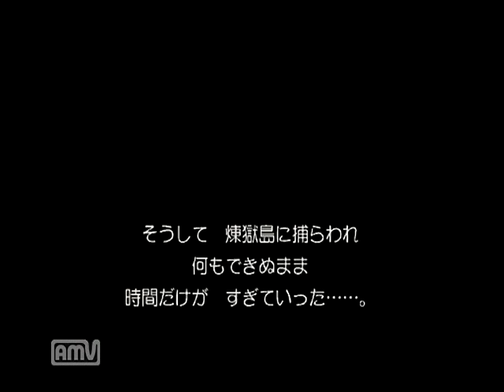【完全初見】ドラゴンクエストⅧ空と海と大地と呪われし姫君 87ページ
煉獄島からの脱出
次の動画が見つからないときは↓
◇実況中の再生リスト

だるを強くする（パズドラ）

◎自己紹介
実況動画を毎日更新、ゲーム実況の動画数ならニコ動合わせても
おそらく日本でＴＯＰでしょうｗ（３０００本突破）
世界でもＴＯＰ１０には入るのではなかろうかｗｗ
ゲーム実況の布教にひたすら努めて３年が経過
始めた当初の環境とは異なり　公式の生放送にも出演達成し、
ますます頑張ろうという気持ちもありますが
初心は忘れずにやっています！
【パソコンの前の皆さんのこと、ちゃんと見えてますよ。】

★キングダムハーツ 【ファイナルミッション】